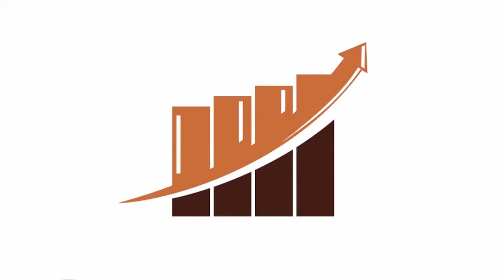MOMENTO QUATRUM 10/10/2019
O controle de estoque é fundamental na gestão de empresas, principalmente no setor de varejo.

No Momento Quatrum dessa semana, Luiz Henrique Dornelles entrevista o sócio--proprietário da J.Colect Coleta de Dados e Inventários,  Andrei Nunes Quaker, para explicar como funciona esse serviço de auditoria.